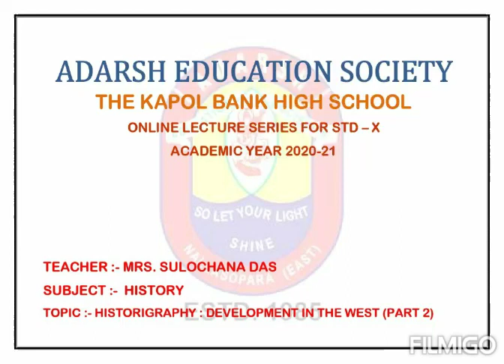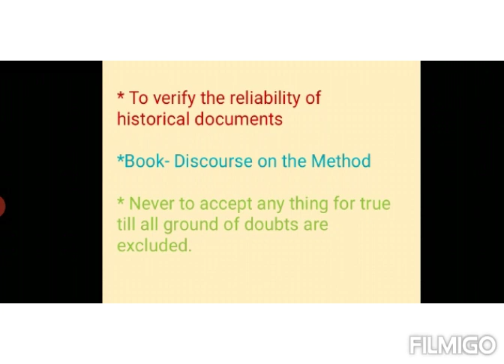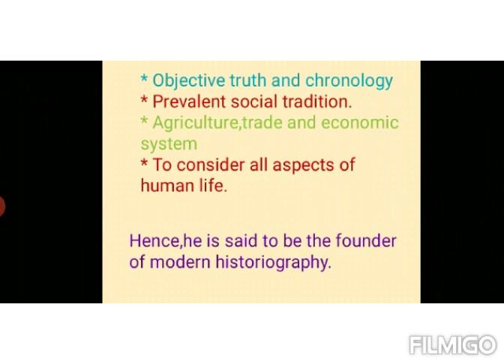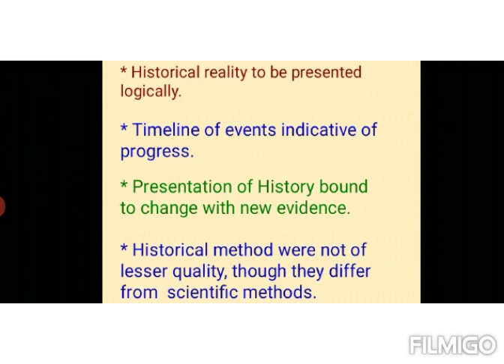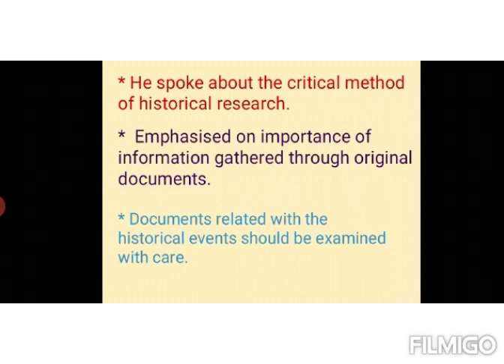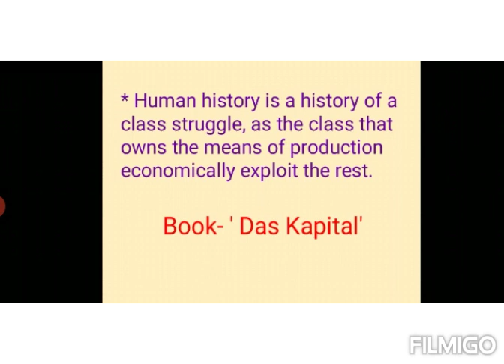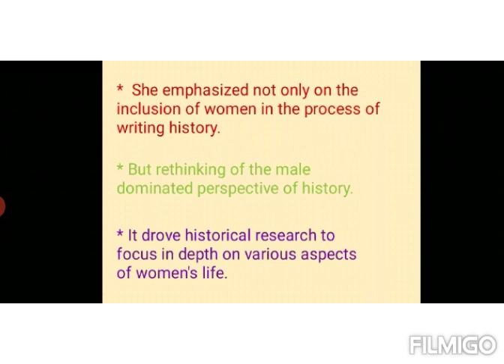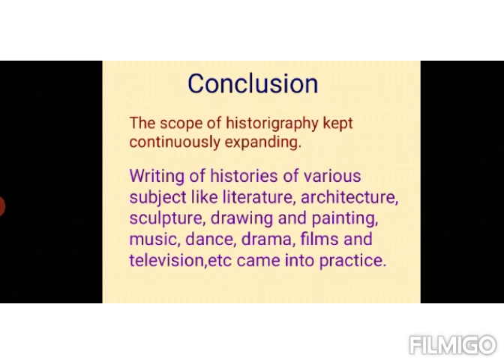TOPIC :- HISTORIGRAPHY : DEVELOPMENT IN THE WEST (PART 2)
ONLINE LECTURE SERIES FOR STD – X
SUBJECT :- HISTORY
TEACHER :- MRS. SULOCHANA DAS